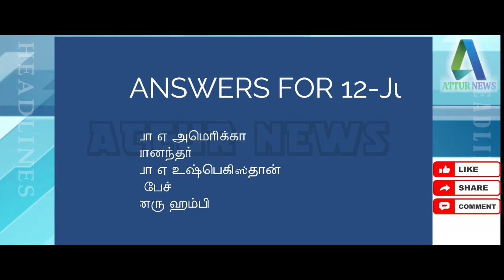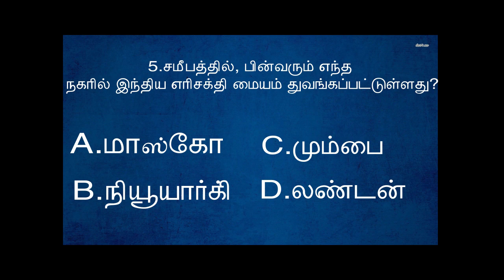DAILY NEWS ATTUR 14-Jun-2021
மேலும் 855 பேருக்கு கொரோனா 11 பேர் பலி
நிலத் தகராறில் அண்ணனை தாக்கியவர் கைது
கொரோனா விதிகளை மீறிய கடைகளுக்கு சீல் வைப்பு
கொரோணா தடுப்பூசி போடும் பணி மீண்டும் தொடங்கியது
24 மாவட்ட கலெக்டர்கள் மாற்றம்
ஊரடங்கு விதிமீறிய 50 பேர் மீது வழக்கு
கெங்கவல்லி வேளாண்மைத் துறை துணை இயக்குனர் ஆய்வு
ஆத்தூர் ஜி எச் சில் நோயாளிகளுக்கு உணவு
தடகள வீரருக்கு பரிசு வழங்கிய உதயநிதி ஸ்டாலின்
ஆத்தூர் கோட்டாட்சியர் உத்தரவு